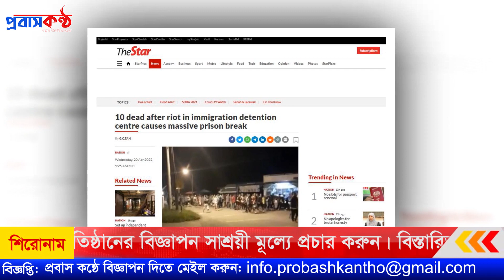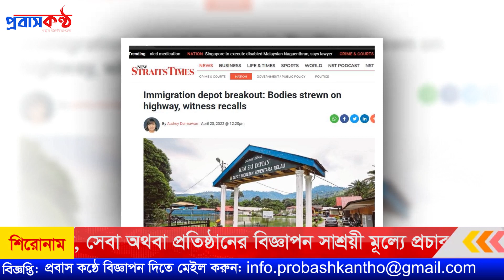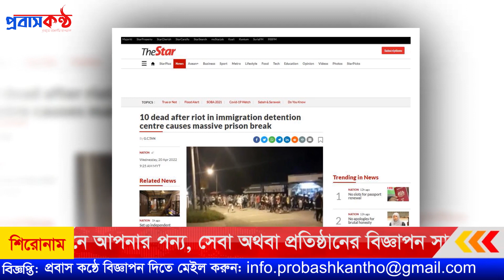মালয়েশিয়ার ইমিগ্রেশনের জেলখানা থেকে ৫০০ অবৈধ অভিবাসী পালিয়েছে।